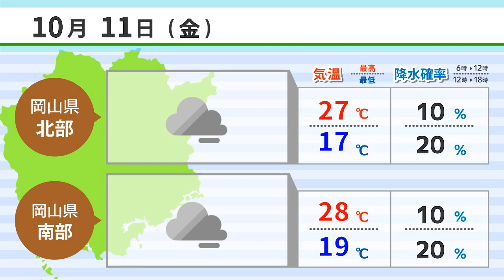【１０月１１日】前田穂南らがＭＧＣ優勝を報告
前田穂南らがＭＧＣ優勝を報告
県アンテナ店入館２５０万人
日本の書展・県の書展が開幕